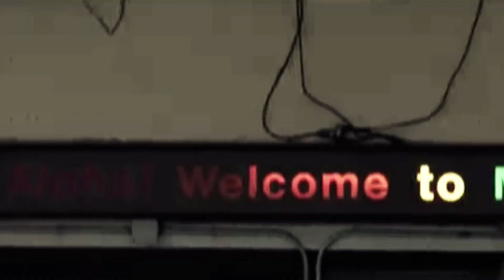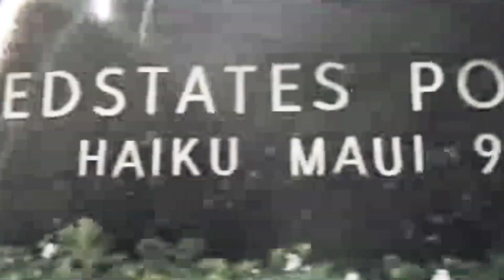Kai Barger Surfing Maui + My 5 Interview, Alli Sports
Kai Barger hails from Hawaii and now treks across the planet to compete in world class surf competitions. Hear what Kai misses the most while living on tour, his favorite place to surf and what is his favorite surf movie at the moment. Kai Barger hits the surf in between answering a few random questions in this My Five.